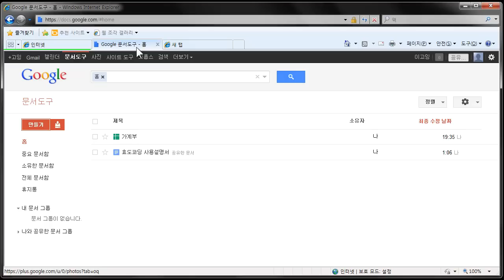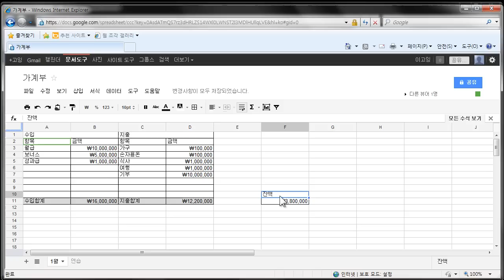구글문서도구 스프레드시트 사용법 1 (소개)